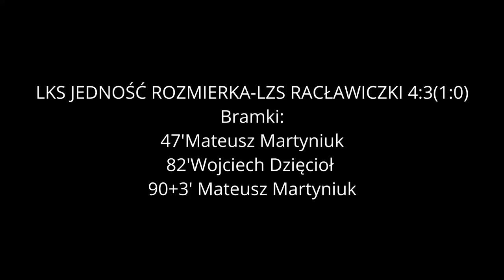12.06.2021 LKS Jedność Rozmierka - LZS Racławiczki 4:3